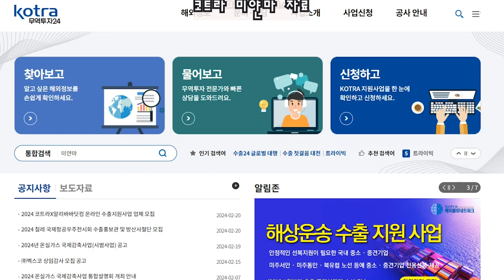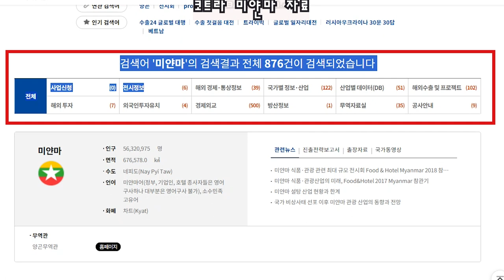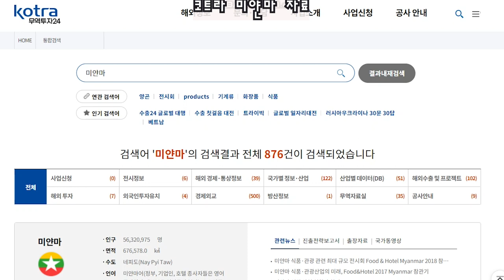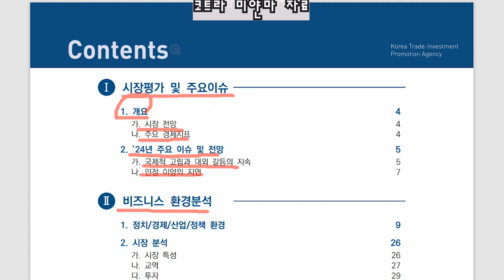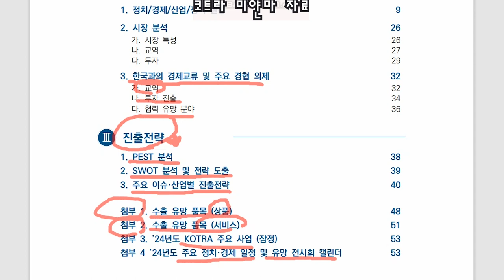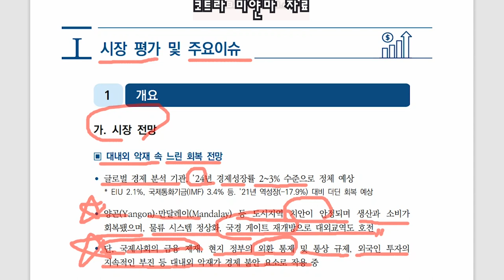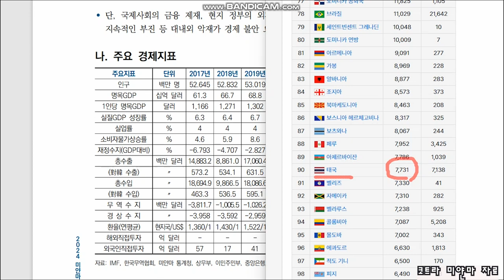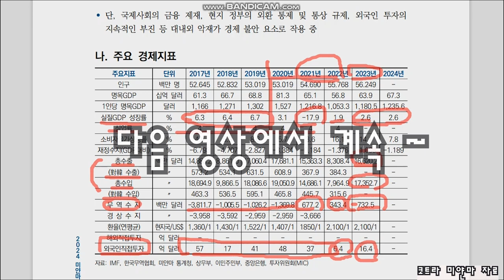코트라 미얀마 24년 전망 자료